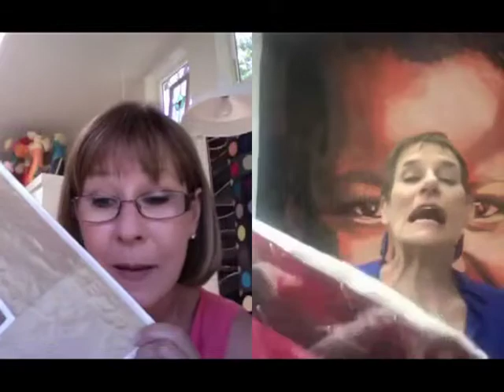Hollis Chatelain of Stitched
Alex Anderson gets a chance to talk with one of the stars of Stitched.